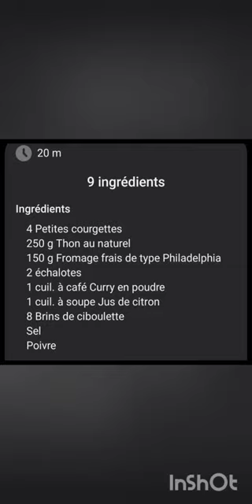Courgettes farcies au thon très facile à faire